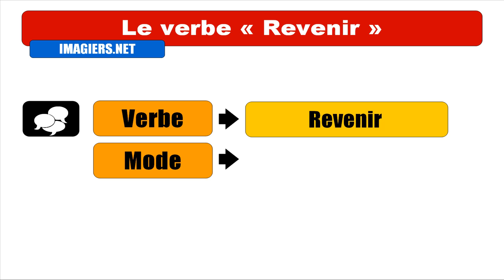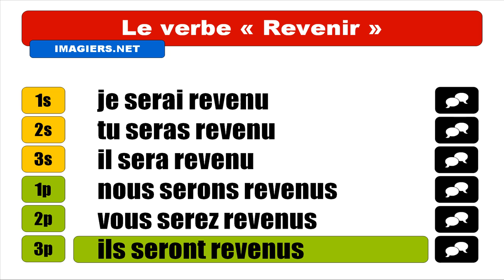Audio + Video conjugation = Revenir = Indicatif Futur antérieur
frenchwithvincent Learn how to conjugate / Apprenez à conjuguer / Aprenda cómo conjugar / Aprenda a conjugar : Audio + Video conjugation = Revenir = Indicatif Futur antérieur